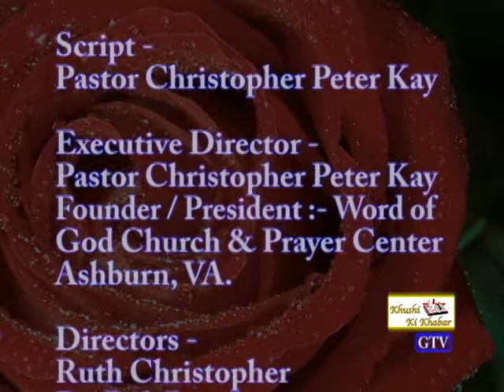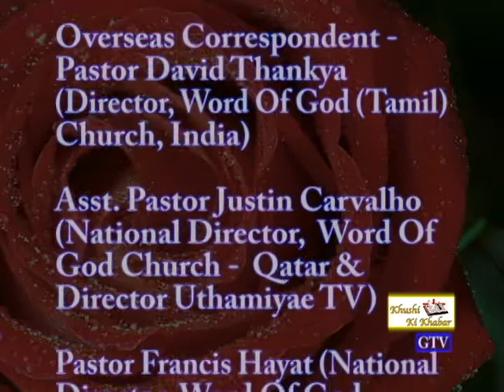HE STILLS THE STORMS KHUSHI KI KHABAR 07-28-13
URDU, HINDI, PUNJABI & ENGLISH GOSPEL BROADCAST FOR WASHINGTON DC, MARYLAND AND VIRGINIA.